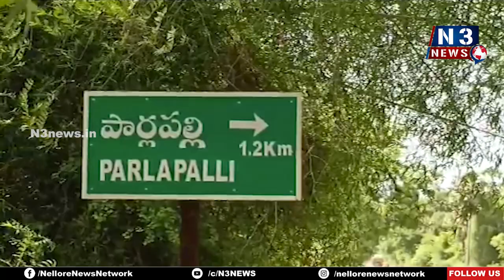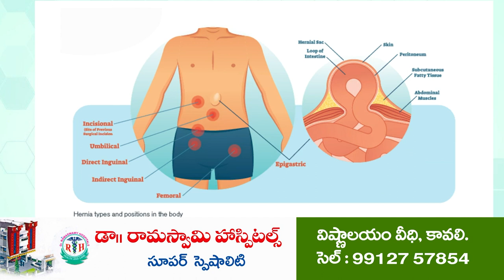భూ రక్ష కాదు.. జగనన్న భూ భక్ష | Somireddy comments on Jagananna Bhuraksha | Podalakur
- మాజీ మంత్రి సోమిరెడ్డి చంద్ర మోహన్ రెడ్డి